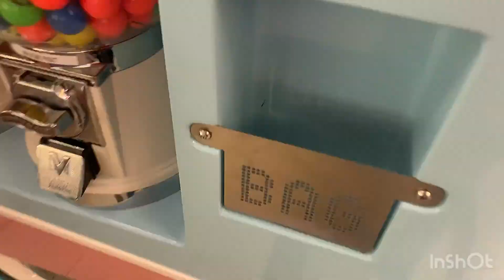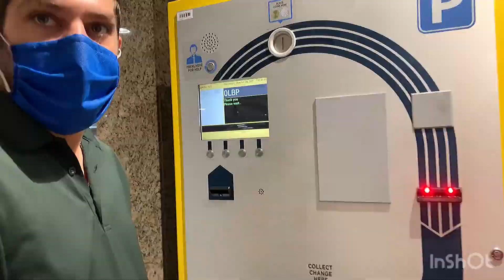DIY winter Jacket recycle/ subtitle/ Vlog #23/بزرگ کردن کابشن الیسا در خانه/ صرفه جویی در هزینه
سلام دوستای عزیز.
خوب من تصمیم گرفتم که امسال برای الیسا کابشن جدید نخرم و خودم براش بزرگترش کنم با یه راه حل بسیار ساده و مجانی.
شما ها هم از این کارا کردین؟؟
.من زیاد انجام دادم چون واقعا لذت میبرم و یه جورایی از مامانم که خیاطه یاد گرفتم.
ممنونم که منو همراهی میکنین